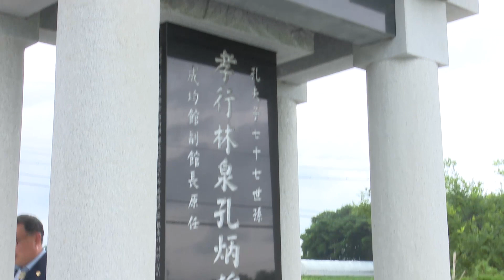韩国孔子文化中心一行访问孔氏集成村访圣里村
8月5日 韩国孔子文化中心一行访问孔氏集成村访圣里村